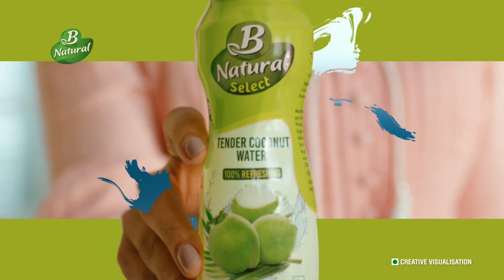B Natural | Tender Coconut Water | Jab Lagey low, renew karo!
Feeling the summer heat? Cool down and rejuvenate with B Natural Tender Coconut Water! Whenever you need a refreshing boost, our tender coconut water is here to renew your spirit. Experience the hydrating power of B Natural and make every sip count.